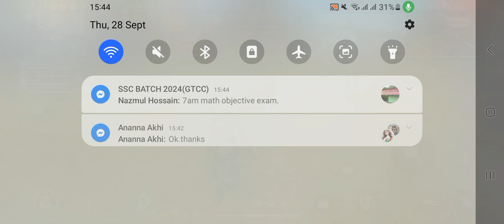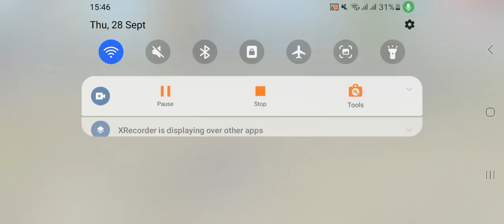Freefire gameplay part 571